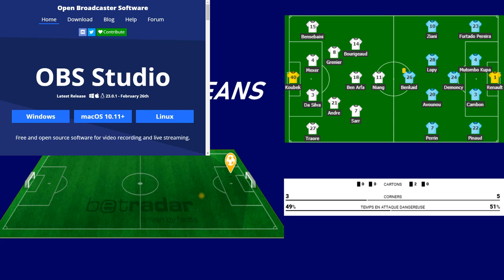RENNES - ORLEANS ( EN DIRECT / LIVE ) COUPE DE FRANCE QUART DE FINALE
LES COMMENTAIRES APPARTIENNENT A RMC SPORT !

Bonne Vidéo !

Si tu veut savoir ce que je fais sur la chaîne regarde juste en dessous :

" Tom Live Football " est une chaîne de sport avec au moins une vidéo par semaine

Mais c'est aussi des émissions en direct où l'on peut vivre les matchs de foot sans image. Aucune image est diffusée sinon ma chaîne sera supprimé.

Donne ton avis sur le match ou pose tes questions et je te répondrai.